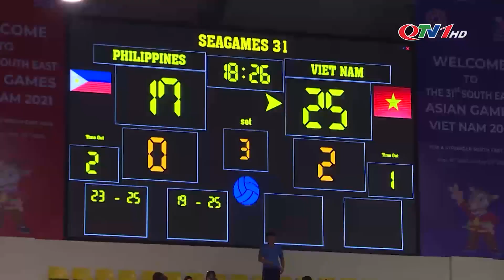Bóng chuyền nữ Việt Nam giành quyền vào chung kết SEA Games 31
Đội tuyển bóng chuyền nữ Việt Nam giành chiến thắng tuyệt đối 3-0 trước Philippines. Với trận thắng thuyết phục, các nữ tuyển thủ bóng chuyền Việt Nam có tâm lý thoải mái khi bước vào trận tranh huy chương Vàng gặp lại đối thủ Thái Lan vào ngày 22/5.